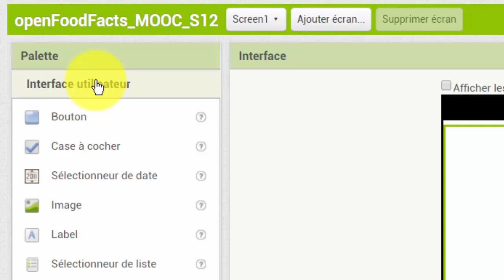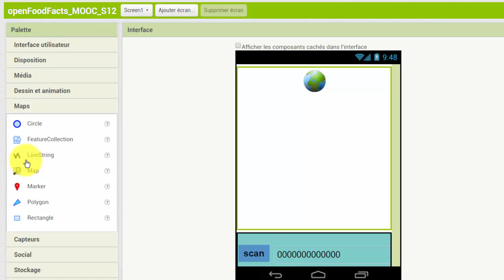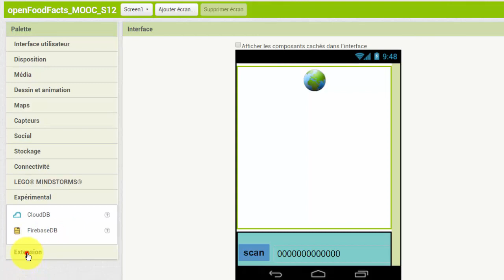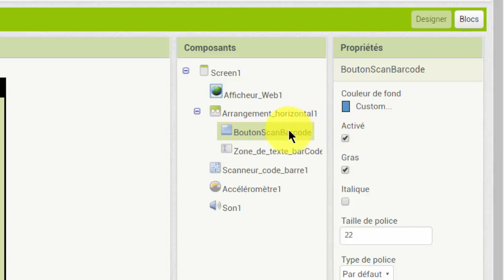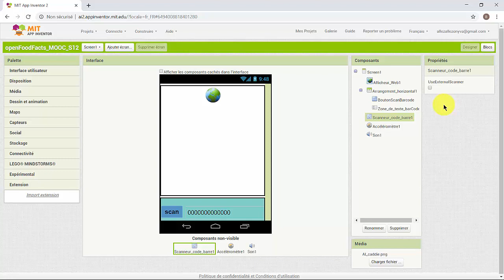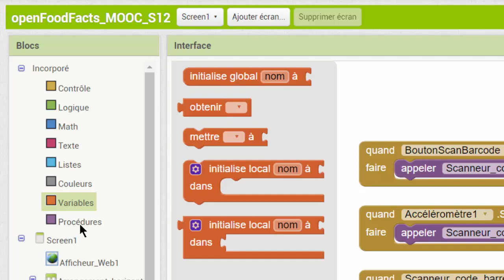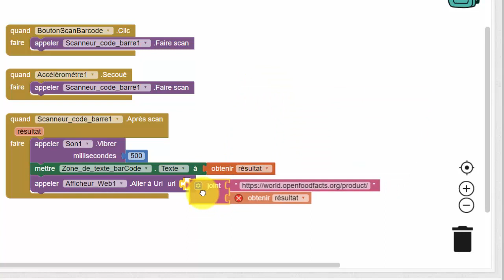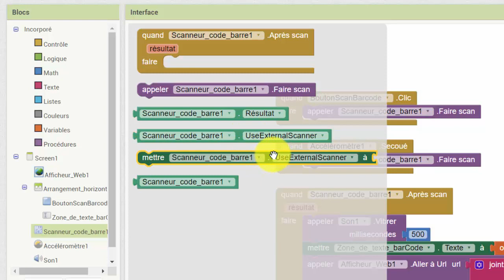App Inventor revue des composants